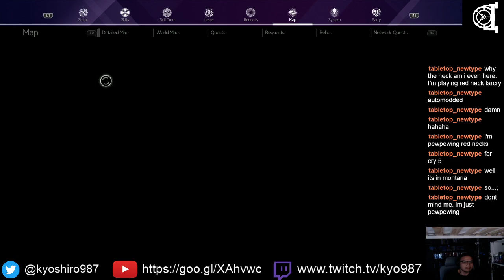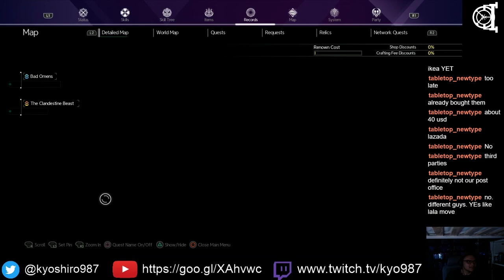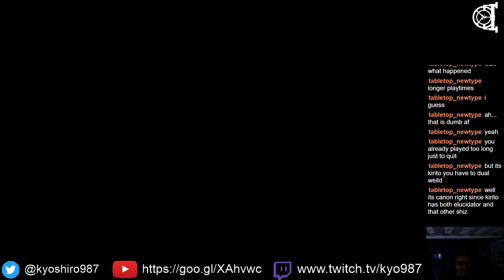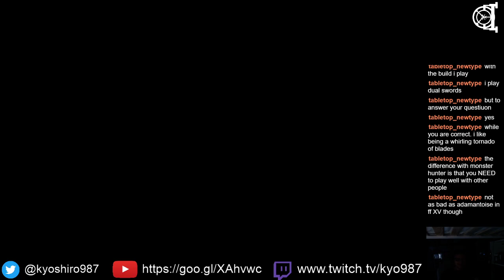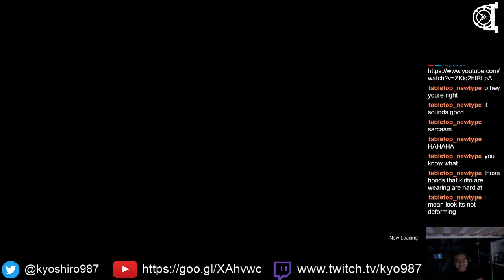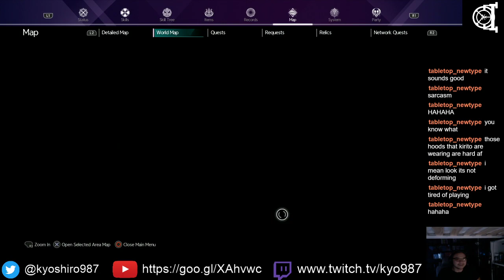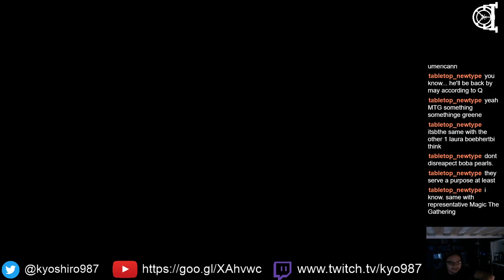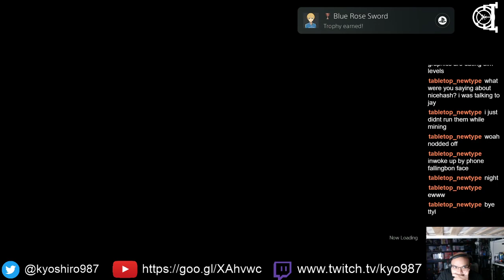Bury the Backlog Stream - Sword Art Online Alicization Lycoris - 7